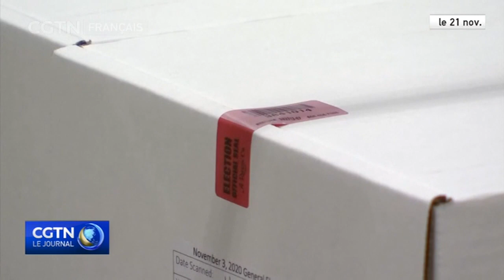Transition présidentielle : le camp Trump va devant la cour d'appel de Pennsylvanie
Alors que Donald Trump permet au processus de transition de se poursuivre, il espère toujours qu'il pourra finalement être aidé par les tribunaux. Son équipe de campagne examine la décision d'un juge en Pennsylvanie de rejeter ses allégations de fraude généralisée dans les bulletins de vote par correspondance.